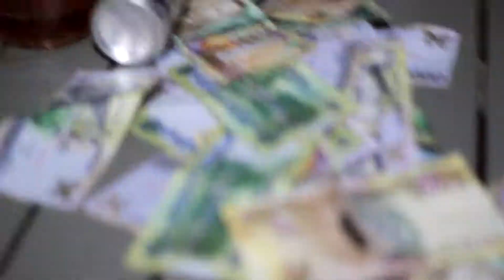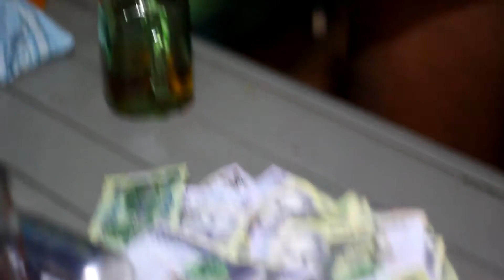mehem young gad [official music video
westside media
mehem young gad saucey official